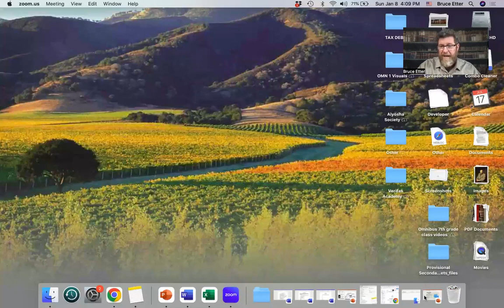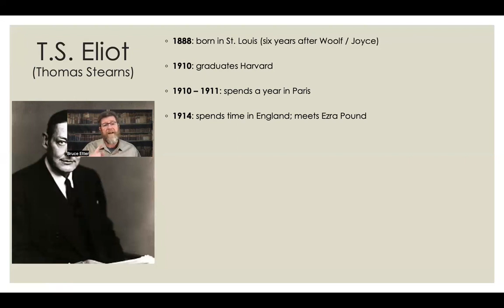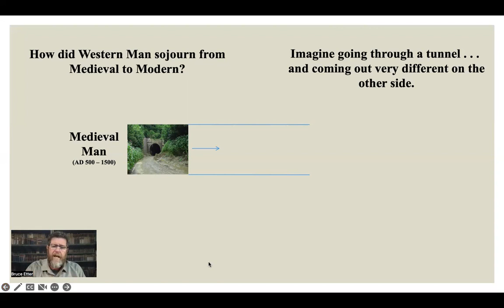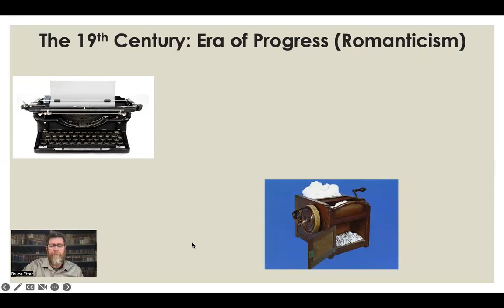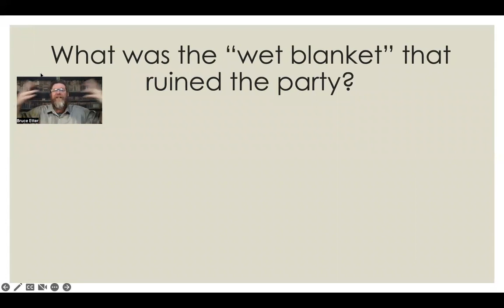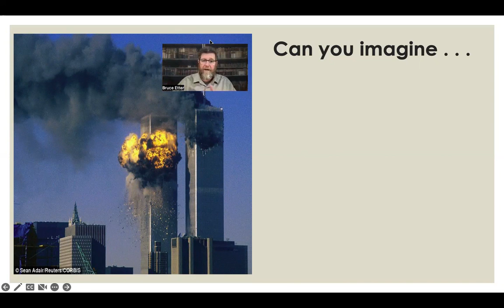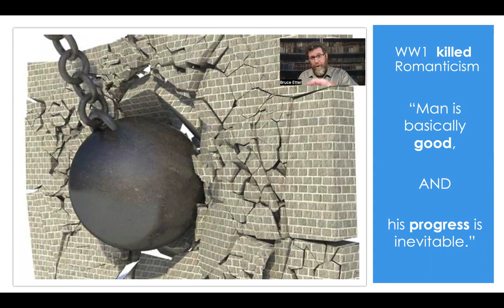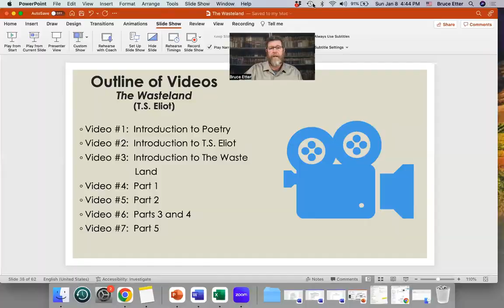Understanding Modern Literature (T.S. Eliot's The Waste Land #2 of 7)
Understanding T.S. Eliot's The Waste Land #2 of 7